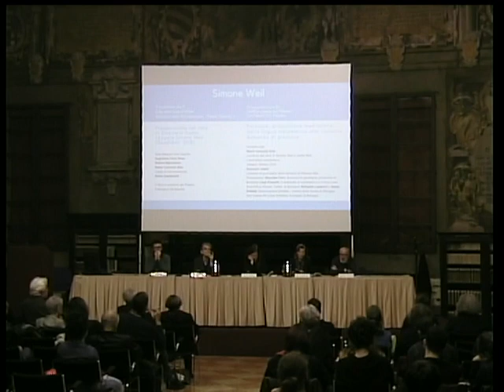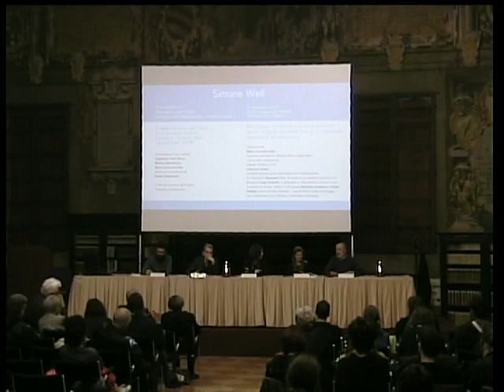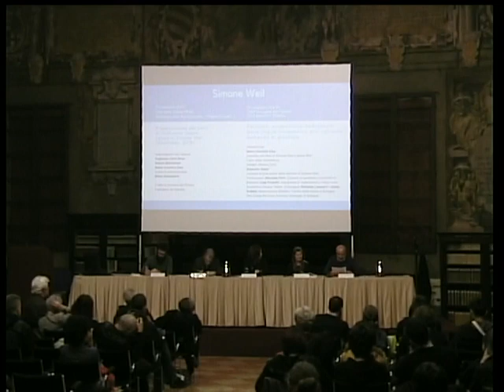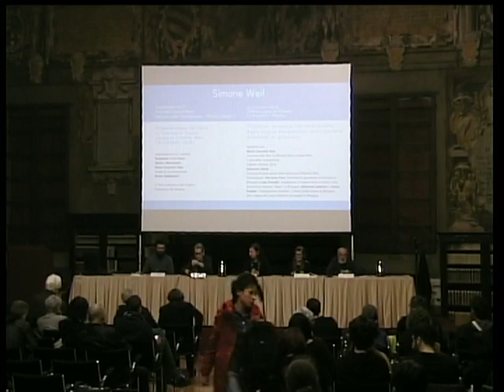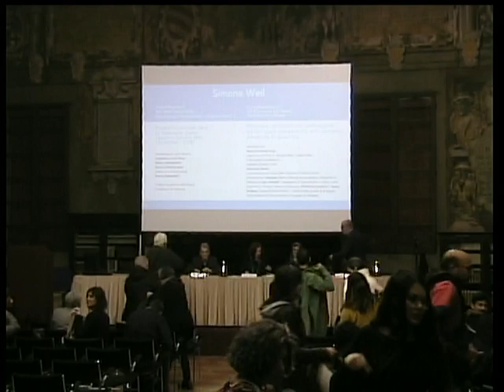Presentazione del libro di Giancarlo Gaeta, Leggere Simone Weil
Intervengono con l'autore Guglielmo Forni Rosa, Maria Concetta Sala e Matteo Marchesini. Guida la conversazione Bruna Gambarelli.